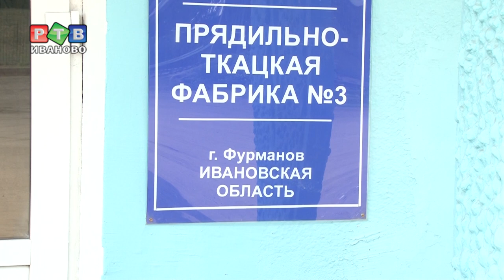«Шуйские ситцы» расширяют производство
Бренд «Шуйских ситцев» растет, теперь он не только шуйский. Не так давно предприятие запустило новый современный производственный  цех в Фурманове. В понедельник предприятие посетил губернатор региона Станислав Воскресенский.